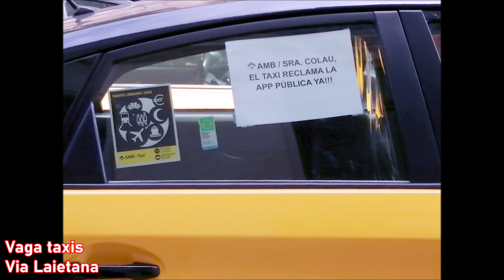VAGA DELS TAXIS VIA LAIETANA 20 05 2021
Vaga del sector del taxis per denunciar el retorn il·legal d'Uber.